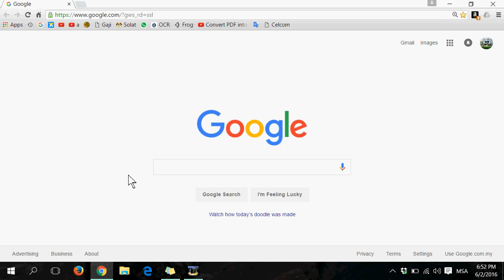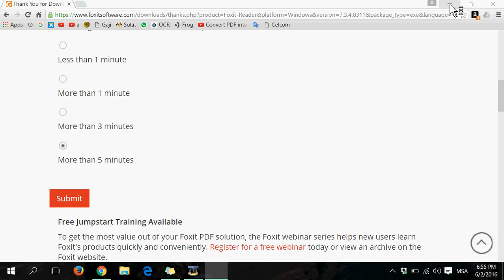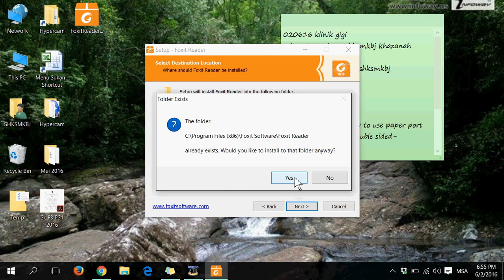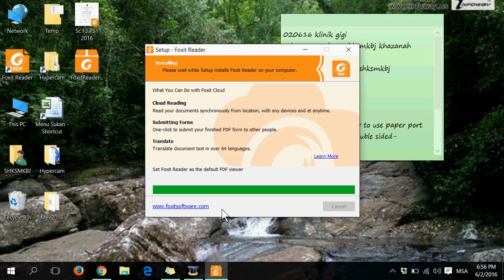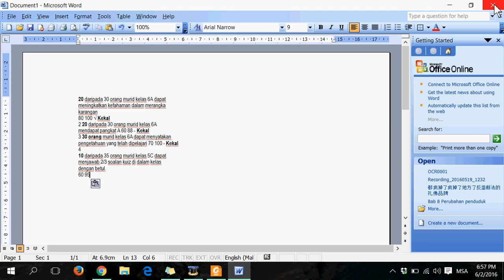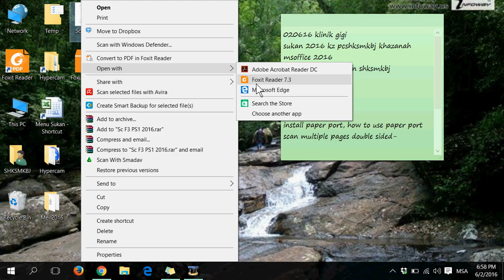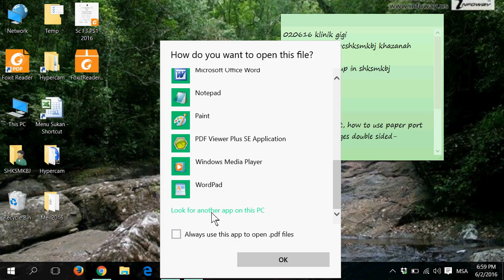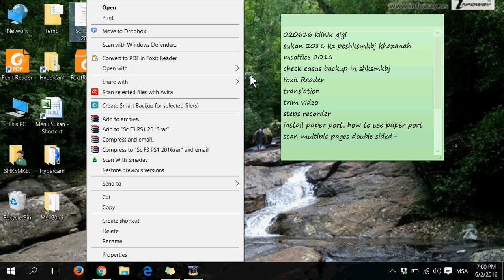Foxit Reader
PDF Reader